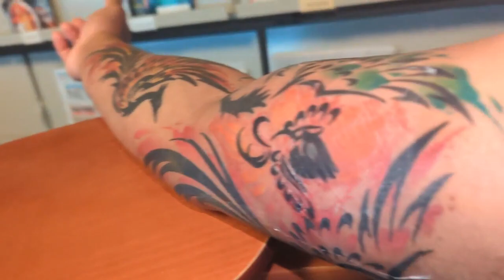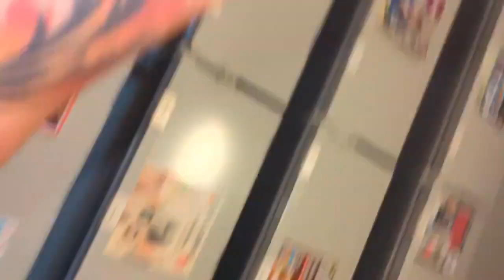Welcome to our latest video, Captivating Phoenixes A Photogenic Peaceful Persistence 2 1